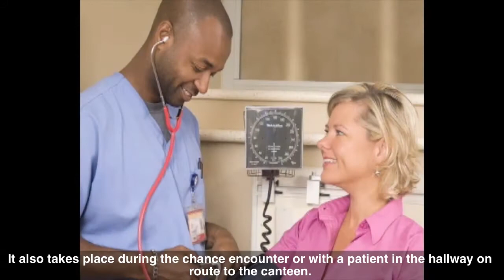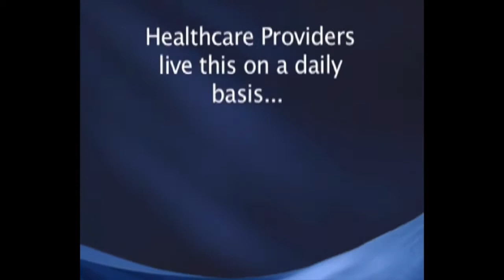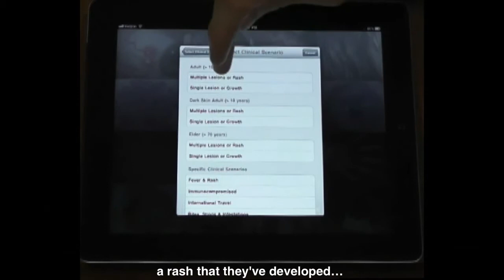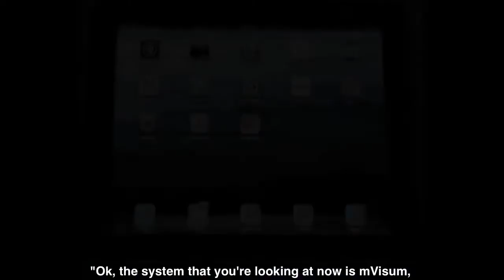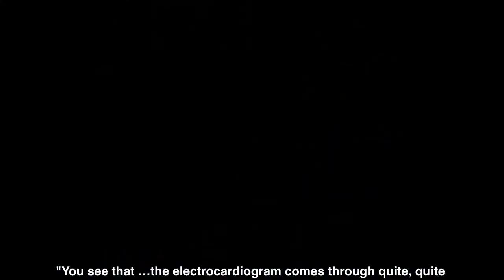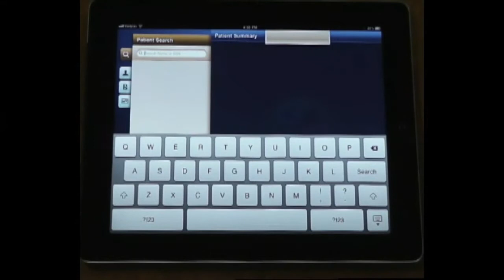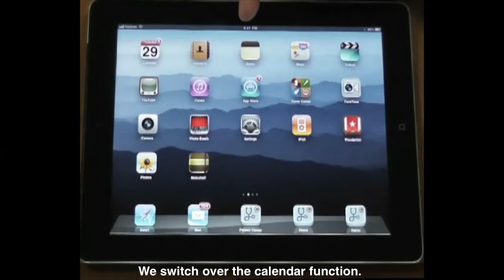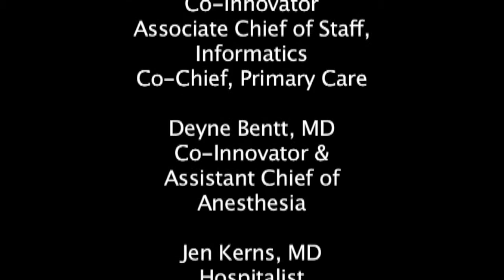374 IHEALTH ADAPTER embedded1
The iPhone/iPad iHealth Adaptor pilot extends the accessibility of elements of VA's Electronic Medical Record to iPads and iPhones.  The mobile application provides access to patient search, demographics, laboratory data, medications, allergies, appointments, and other relevant data and also integrates clinic schedules and secure messaging onto the iPhones.  The design and architecture provides more succinct real-time access to patient data and adds new capabilities to the existing Veterans Health Information Systems and Technology Architecture (VistA) system through the iPhone/iPad secure touch interface.